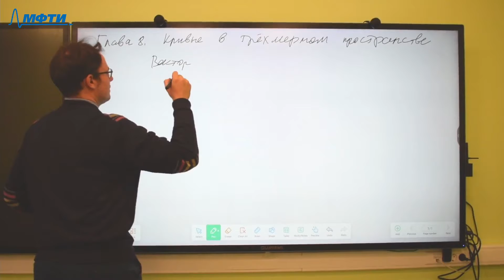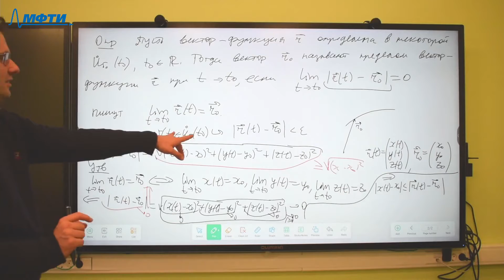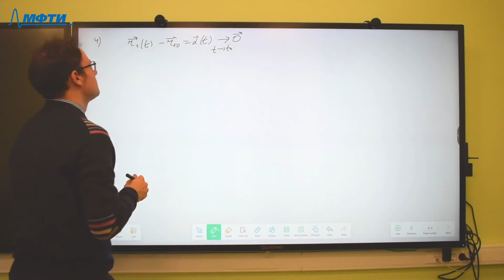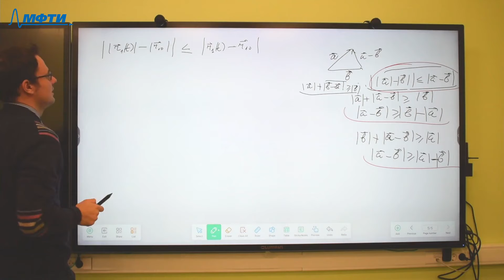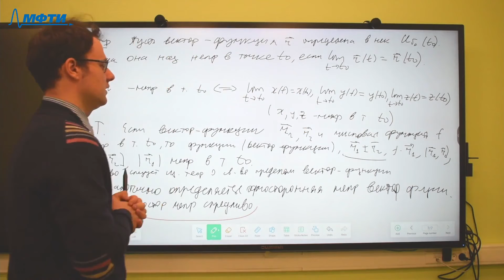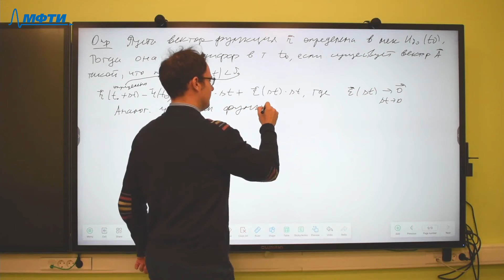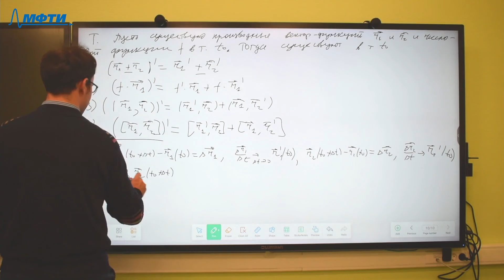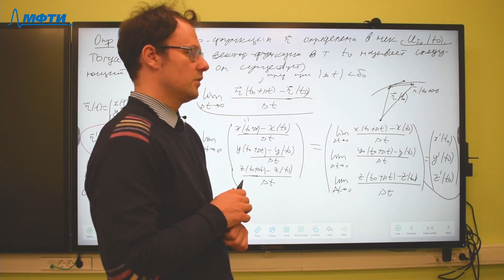Введение в математический анализ, Головко А. Ю. 06.12.2021г.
Плейлист:
Описание занятия: Вектор-функции

Предмет: Введение в математический анализ
Тип занятия: Лекция
Преподаватель: Головко Андрей Юрьевич
Физтех-школа: группа ПГНИУ